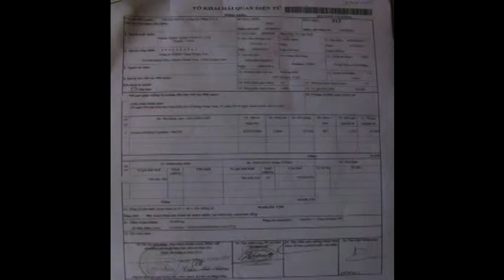VN-CHINA TRICK VIETNAM BY SELLING FAKE CHEMICAL TO GOLD COMPANY BERSA